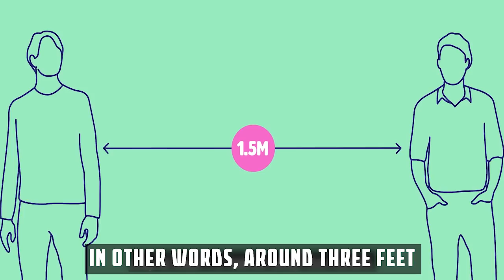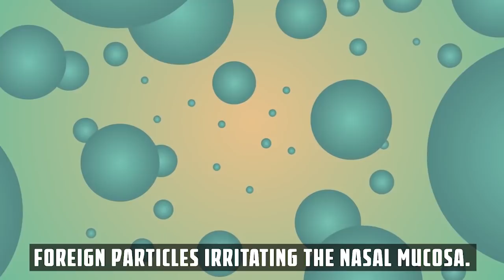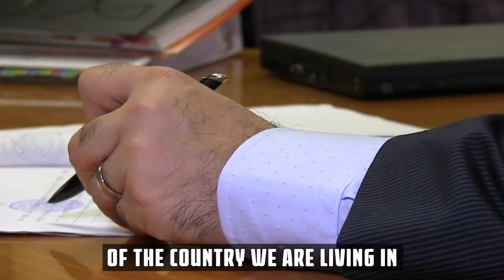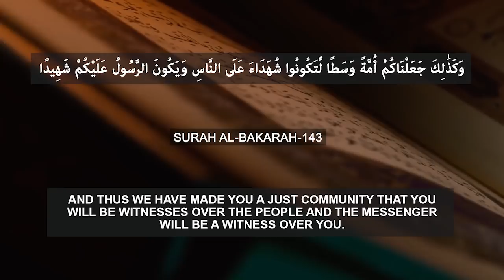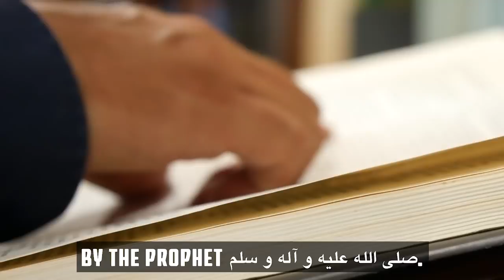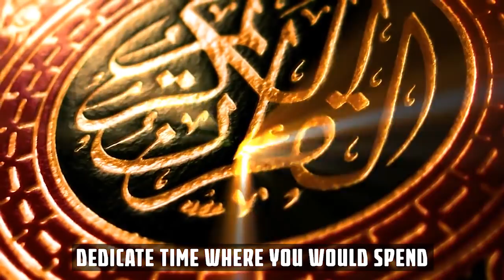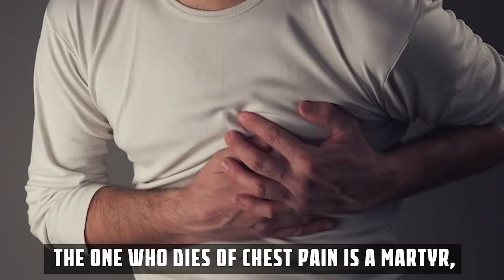MUSLIM GUIDE TO SURVIVE & DEAL WITH COVID-19 - BASED ON QURAN, HADITH & W.H.O.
Speakers: Sheikh Muiz Bukhary